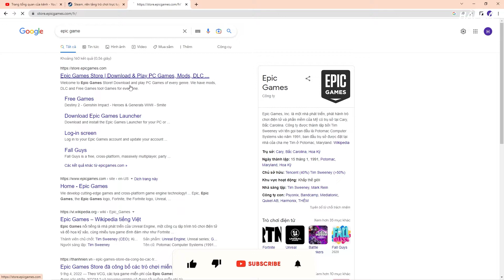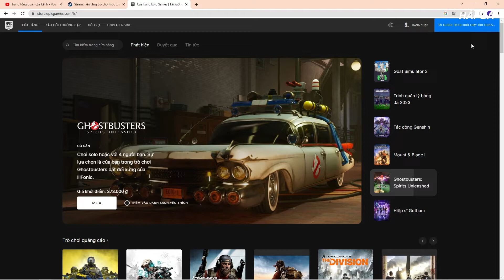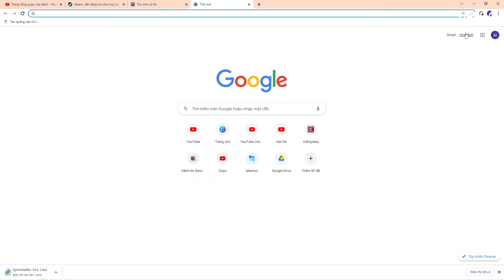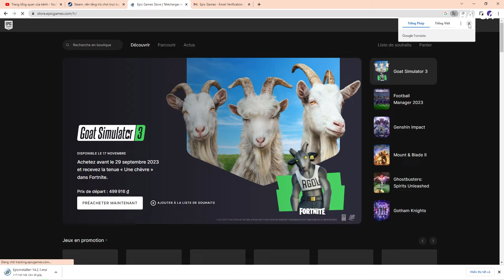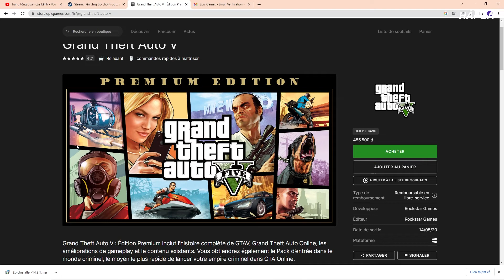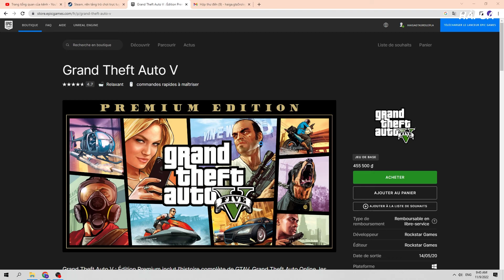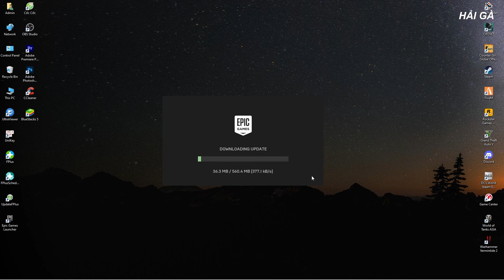Cách đăng ký, tải và cài đặt EPIC GAMES để chơi game GTA 5 Roleplay mới nhất 2022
Một số video hướng dẫn dành cho newbie :
GTA5 Roleplay Việt Nam - Big City - Thế Giới Đại Chiến - MỚI RA MẮT